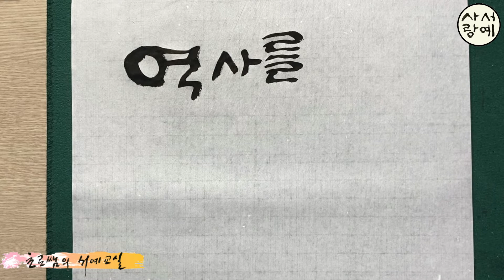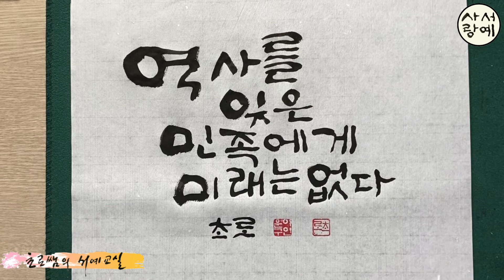[좋은글 붓글씨 쓰기 9] 역사를 잊은 민족에게 미래는 없다 단재 신채호 선생 말씀 Korean calligraphy 한글 서예 캘리그라피 명언 붓글씨 서예사랑 초로쌤의 서예교실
멋진 문구, 좋아하는 글귀를 붓으로 써보는 시간입니다
역사를 잊은 민족에게 미래는 없다 - 단재 신채호

* 각 서체별 강좌 재생목록 꾸준하게 보시면서 나만의 멋진 글씨 만들어 가세요

화이팅!!

草露 李雲求